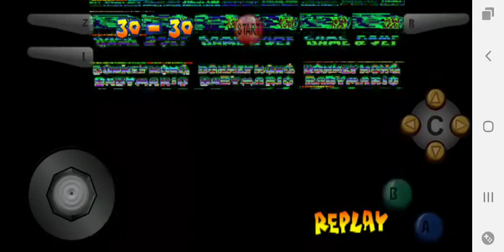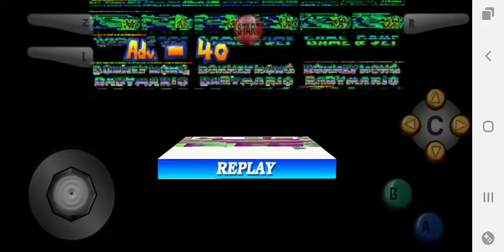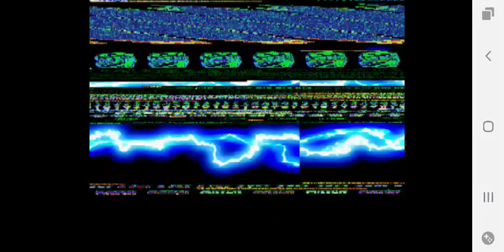Mario Tennis N64 Emulator Random Matches #4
Posted for myself only. Enjoy the video!